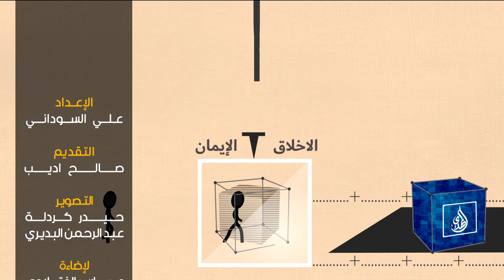مكعبات رمضانية -17